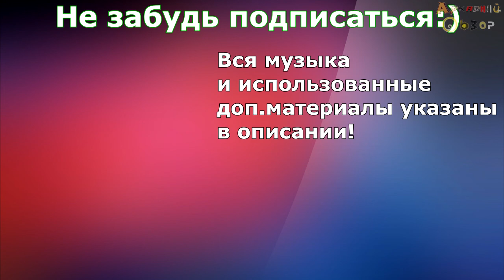Botanicula - Аркадный Обзор № 3.07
Внимание! Разыгрываем Botanicula! Подробности в комментариях!

В то время, как роботу Йозефу пришлось разбираться со злоумышленниками в серо-ржавых декорациях Машинариума, пятерке главных героев следующей игры чешской компании Amanita Design посчастливилось стать участниками настоящего супа из красок!
Botanicula - игра, которую можно порекомендовать категорически всем, даже вашей бабушке: концентрированная пилюля приятных эмоций никому не повредит…